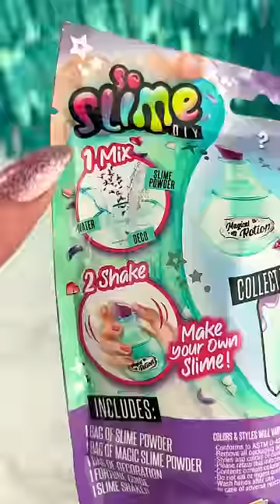Mystery Magical Potion DIY Slime Satisfying Video ASMR!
Loving this Mystery Magical Potion DIY Slime!